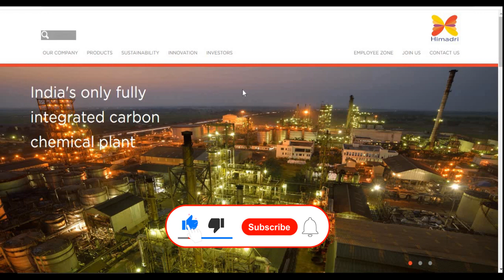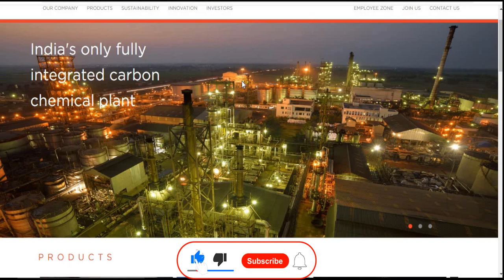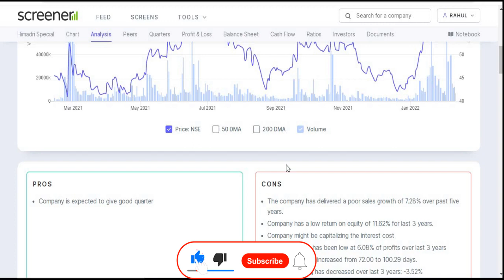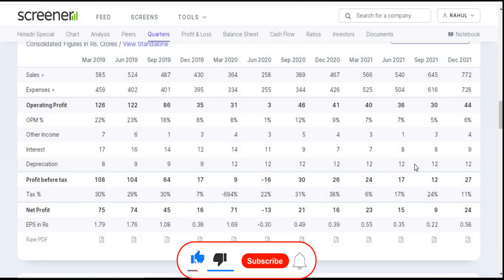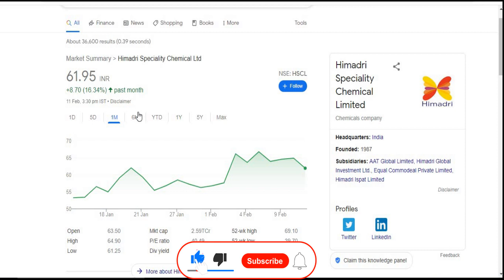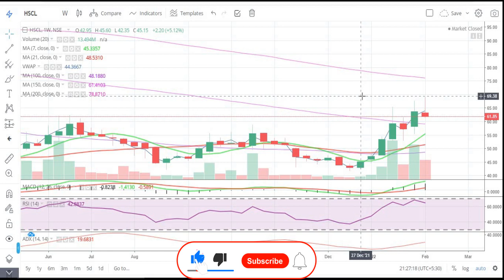Himadri Speciality Chemical Ltd || Quarter 3 Result 2022 Review || Latest Target || Multibaggar